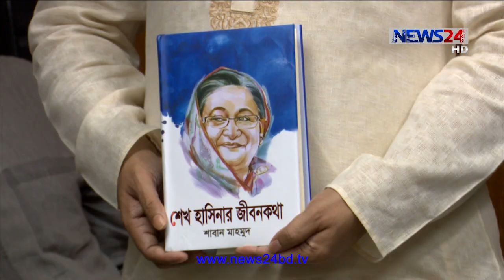সাংবাদিক শাবান মাহমুদ রচিত শেখ হাসিনার জীবনকথা শীর্ষক বইয়ের মোড়ক উন্মোচন 27Sep.20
রাজনৈতিকভাবে ব্যর্থ হয়ে প্রধানমন্ত্রী শেখ হাসিনার প্রতিপক্ষরা এখনও ষড়যন্ত্র চালিয়ে যাচ্ছে বলে মন্তব্য করেছেন তথ্যমন্ত্রী হাছান মাহমুদ। ষড়যন্ত্রকারীদের দেশ ও উন্নয়নের শত্রু হিসেবে চিহ্নিত করে, সবাইকে সতর্ক থাকার আহ্বানও জানান মন্ত্রী
রোববার দুপুরে সচিবালয়ে সাংবাদিক শাবান মাহমুদ রচিত শেখ হাসিনার জীবন কথা শীর্ষক বইয়ের মোড়ক উন্মোচন অনুষ্ঠানে তথ্যমন্ত্রী এসব কথা বলেন। আওয়ামী লীগ সভাপতি ও প্রধানমন্ত্রী শেখ হাসিনার ৭৪তম জন্মদিন উপলক্ষ্যে বইটি প্রকাশ পেয়েছে। যেখানে প্রধানমন্ত্রীর জন্ম, শৈশব থেকে রাজনৈতিক দর্শন এবং দেশকে উন্নয়ন অগ্রযাত্রায় উন্নীত করার বিষয়গুলো তুলে ধরেন লেখক। বইটির ওপর আলোচনায় অংশ নেন নিউজ টোয়েন্টিফোরের সিইও ও বাংলাদেশ প্রতিদিনের সম্পাদক নঈম নিজাম, সুপ্রিম কোর্টের অবসরপ্রাপ্ত বিচারপতি এ এইচ এম শামসুদ্দীন মানিক চৌধুরী এবং প্রধানমন্ত্রীর সাবেক তথ্য উপদেষ্টা ইকবাল সোবাহান চৌধুরী। বক্তারা প্রধানমন্ত্রী বর্ণাঢ্য জীবনের নানা দিক তুলে ধরেন।

Our other Youtube channels :
News24 Official Address:
NEWS24
371/A
Bashundhara Road
Block – D
Bashundhara Residential Area
Dhaka - 1229